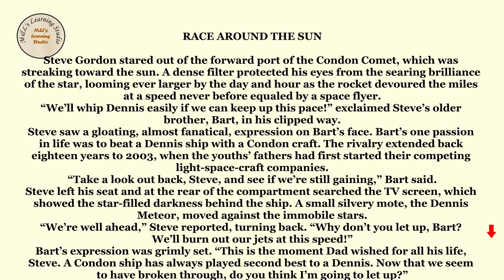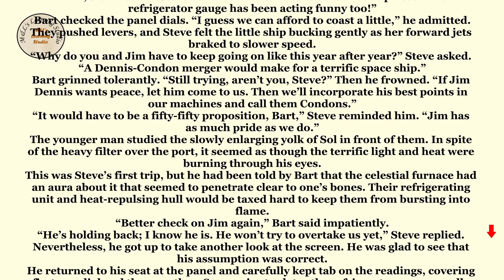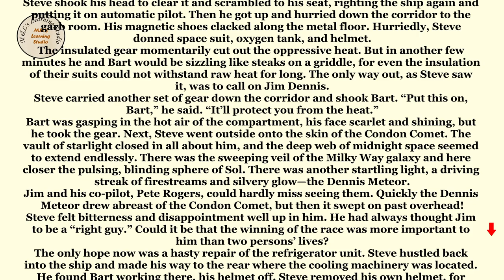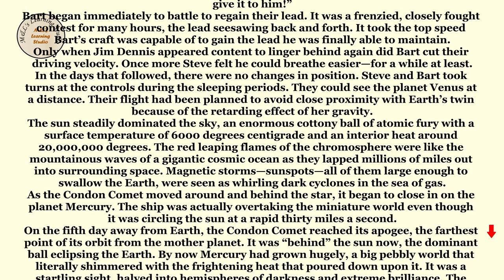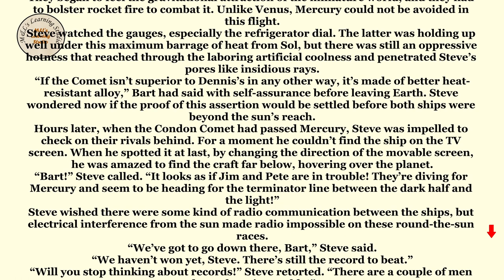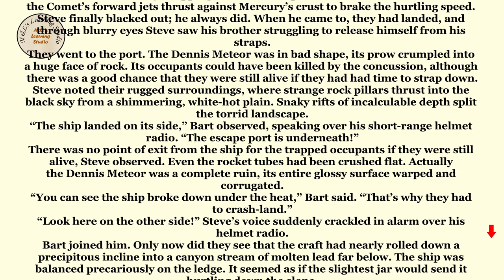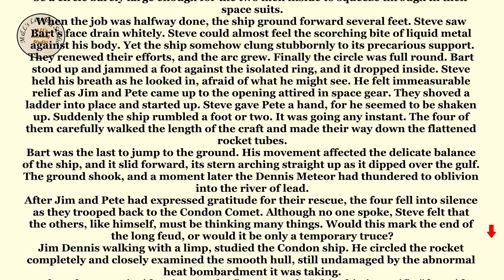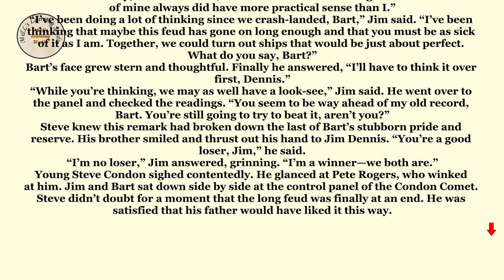English Listening and Pronunciation Practice (Lesson 11) RACE AROUND THE SUN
Graded Reader

If you would like to Download the pdf file of this story use this

STEP-BY-STEP GUIDE
1. Learning English through stories, audio, and text can be an effective and enjoyable way to improve your language skills. Here's a step-by-step guide on how to make the most of these resources:

2. Choose appropriate materials: Look for English stories that match your current language level. Start with simpler stories and gradually move on to more challenging ones as you progress.

3. Listen to the audio: Start by listening to the story without reading the text. Focus on understanding the general meaning and the flow of the narrative. Listen to the audio multiple times if needed to familiarize yourself with the pronunciation, intonation, and rhythm of English.

4. Read the text: Once you have listened to the audio, read the text of the story. Pay attention to new vocabulary, sentence structures, and grammar patterns. Take note of any words or phrases you don't understand.

5. Listen and read together: Play the audio again while following along with the text. This helps reinforce the connection between the spoken and written forms of English. Pay close attention to how the words are pronounced and how they correspond to the written text.

6. Repeat with new stories: Once you feel comfortable with a story, move on to the next one. Gradually increase the difficulty level of the stories you choose to challenge yourself and expand your vocabulary and comprehension skills.

Remember to be consistent and practice regularly. Learning English through stories, audio, and text is an ongoing process, and the more you engage with the material, the faster you'll see improvements in your language proficiency.